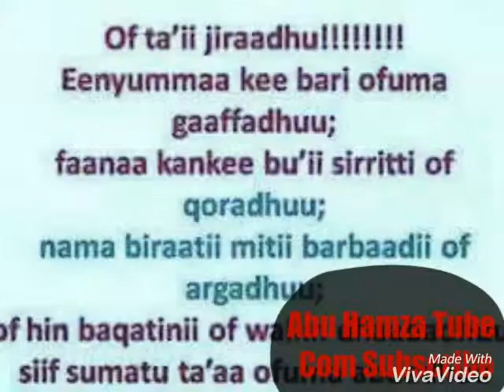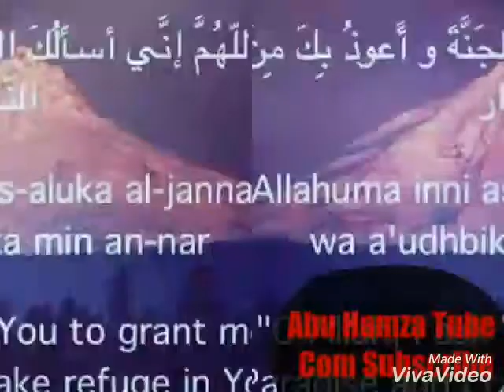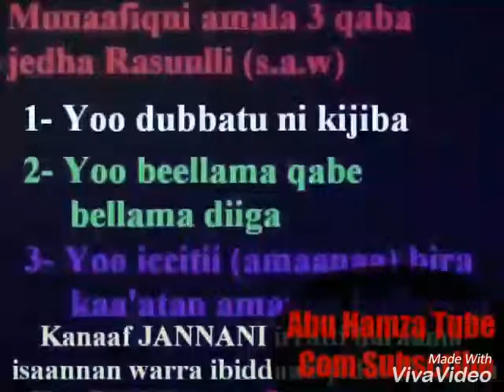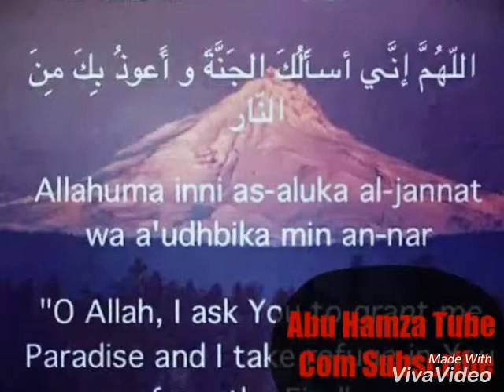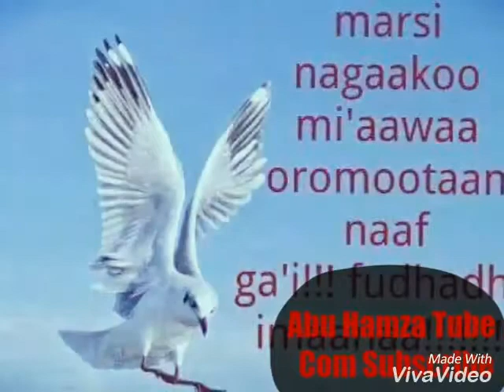New Best Oromo Nashidaa 2017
Abu Hamza